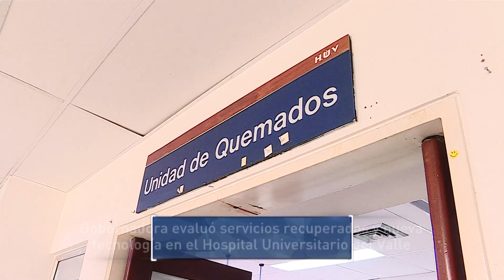Gobernadora evaluó servicios recuperados y nueva tecnología en el Hospital Universitario del Valle